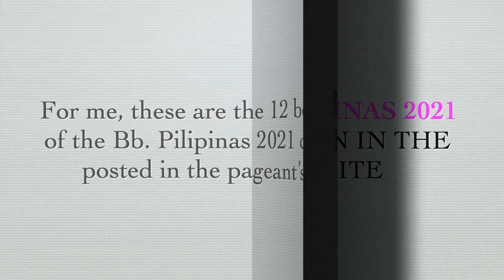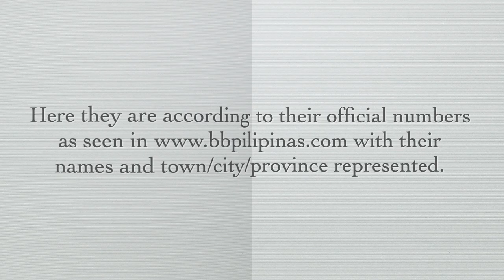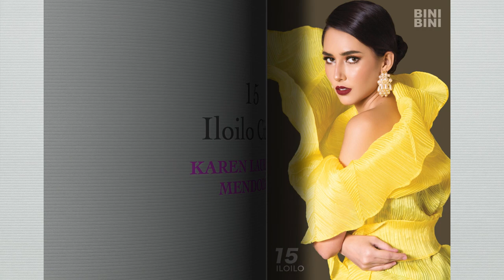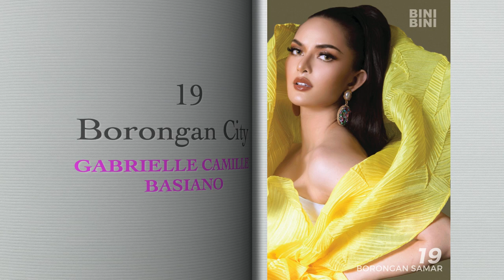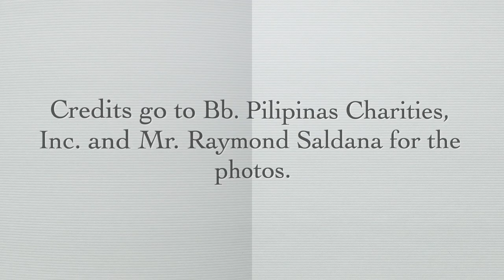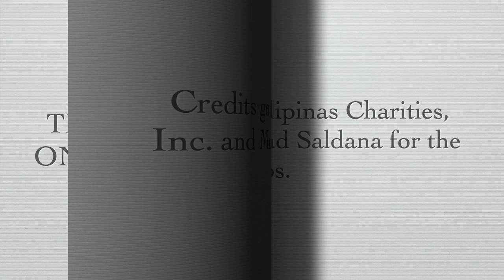My 12 Best Bb Pilipinas 2021 Headshots as Seen in the Pageant Website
For me, these are the 12 best headshots of the Bb. Pilipinas 2021 candidates as seen in the pageant website. These are just my choices. We may have different tastes in beauty since it is subjective. Just enjoy watching. Thank you!